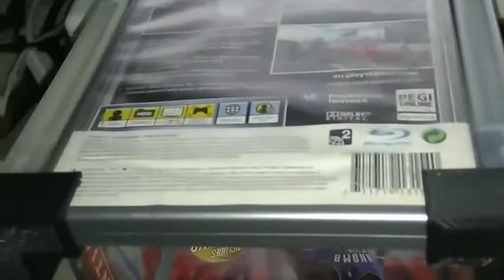Dvd case connectors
Dvd case connectors to re-purpose un-used dvd case to turn it into a rack

Hardware and Software used to make this 3d printing video possible, see below
Monoprice Delta Mini 3d Printer

to know more about the Moniprice Delta Mini 3d printer

Software used to create the STL Files 3d files

Thank you FilmoraGo for the easy video editing in my phone

My trustee Apple A1181 my Saudi friend gave me, with an amazing Operating System Fedora, sorry MacOS and Microsoft because Fedora is free, but I love Apple and Microsoft and all its softwares and your technology and helping people

Thank you for joining me with my Youtube Videos

I'm not affiliated with the above companies and I have nothing to do with them, I posted their names and website because I liked them and I've used their technology to share my experiences in Youtube, Thank you all and enjoy watching my videos, like or unlike if you like or unlike, and subscribe if you want to see more later